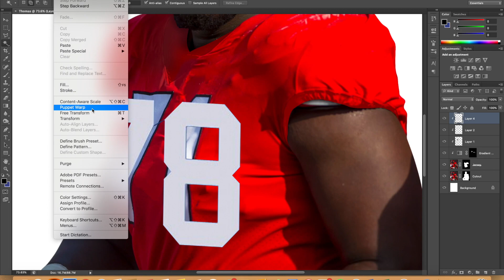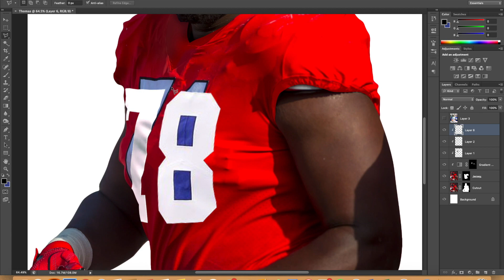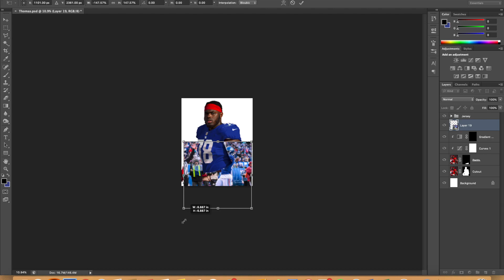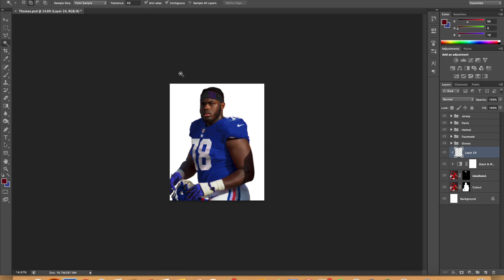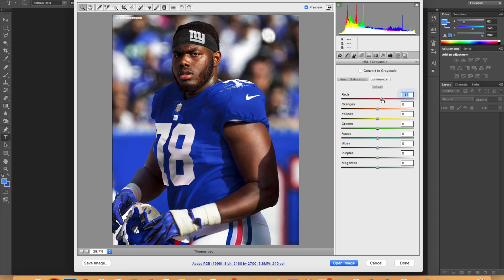Andrew Thomas to the Giants Jersey Swap | Speedart | McManusDesign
Speedart of my recent Andrew Thomas to the Giants jersey swap. Thanks for checking it out!